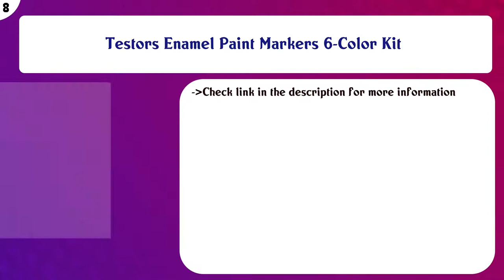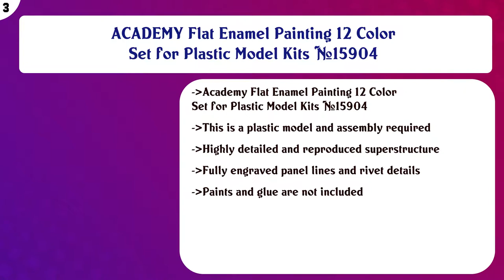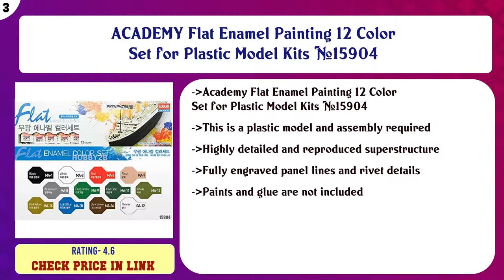Top 10 Enamel Paint Sets to buy in USA 2021 | Price & Review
Top 10 Enamel Paint Sets to buy in USA

Find the links below to buy these products:

List of top Enamel Paint Sets:
Testors 9146XT Promotional Enamel Paint Set( Packaging may vary)

Alphanamel Megapack is 36 Different Colors of Enamel Paint/Comes in Three Different Sizes/High Pigment Content ...

Testors Enamel Paint Markers 6-Color Kit

Testors Enamel Paint Set, 9115X, Gloss

Testors Aircraft Finishing Enamel Paint Set [Toy]

Testors Model Master Theme Paint Set 6/Pkg-Military Figure Colors

Competitive Advantage Enamel Paint Marker MPD-15 (Red, White, Blue, Orange, Yellow, 5)

ACADEMY Flat Enamel Painting 12 Color Set for Plastic Model Kits #15904

Testors 9119X Testor Corp. Model Car Paint Kit

Testors Camo Flat Enamel Paint Set (Packaging May Vary)

Content of this Video:
10 best products to buy Enamel Paint Sets USA

Top rated Enamel Paint Sets in USA